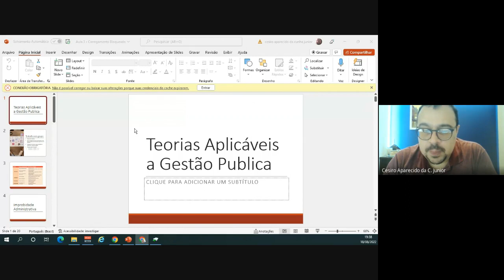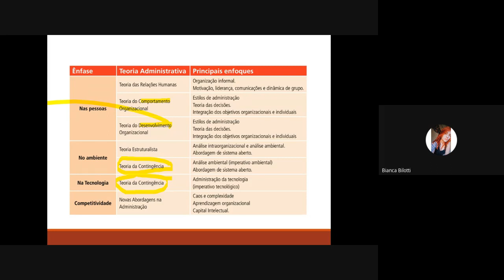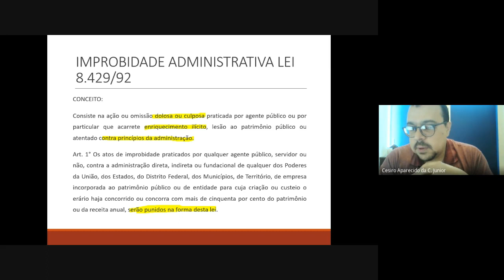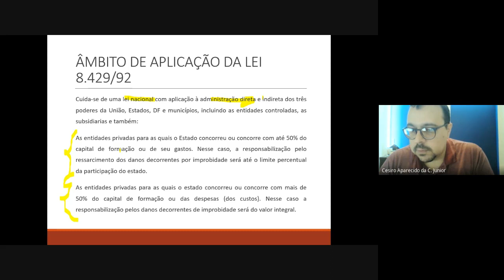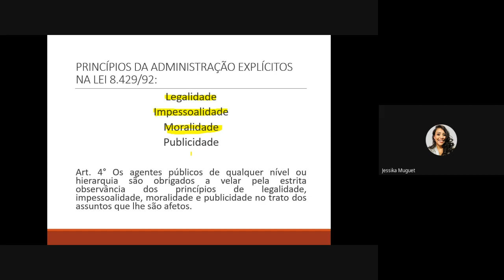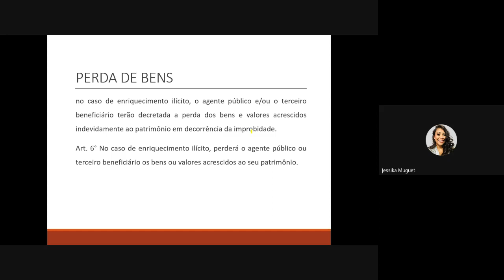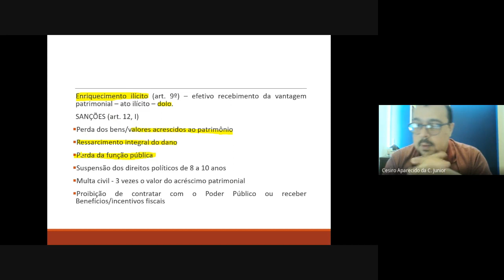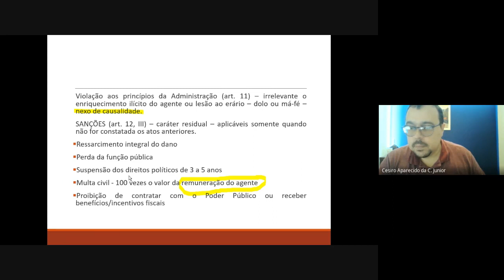Gestão Publica - Improbidade Administrativa